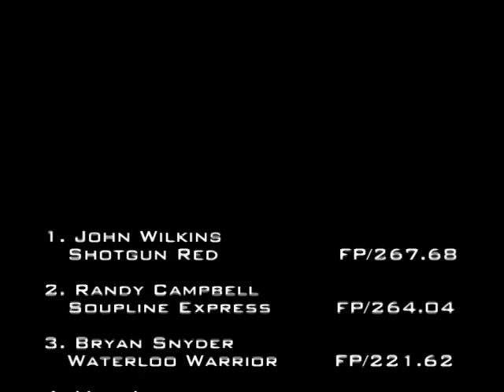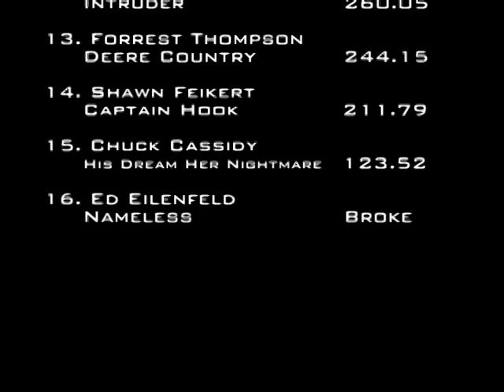9/6/03 OSTPA Wooster, OH Pro Stock Tractors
10,000 lb. Pro Stock Tractors
Wayne County Fair
Wooster, OH